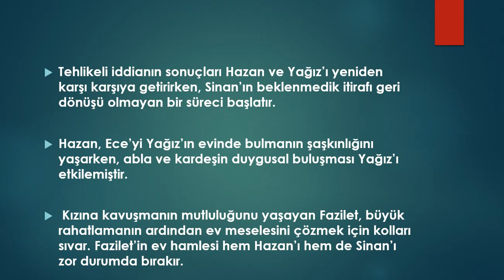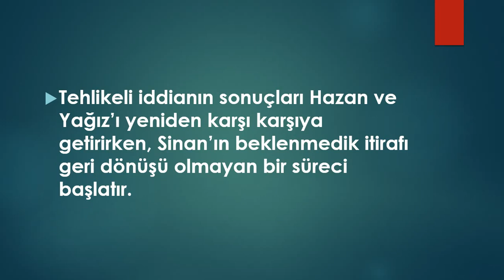Fazilet Hanım ve Kızları 9. Bölüm Fragman Analizi